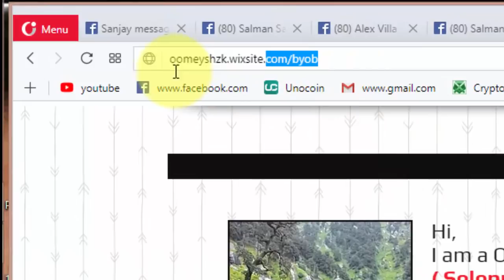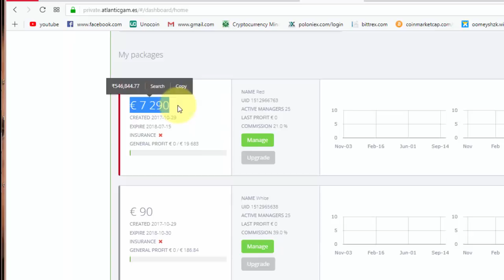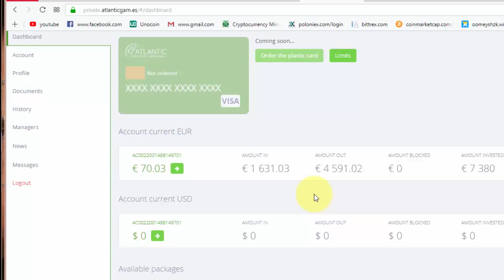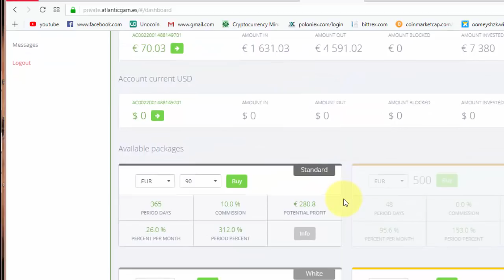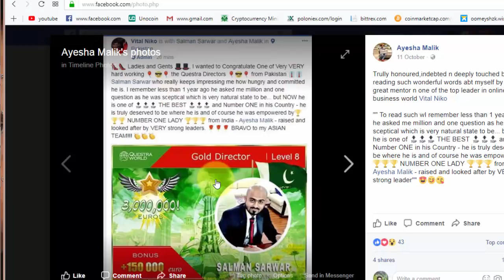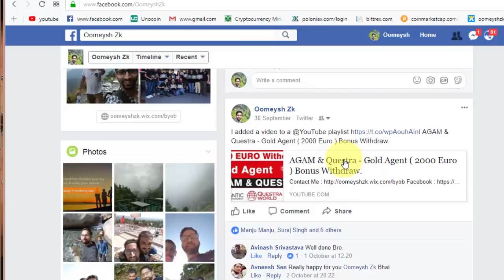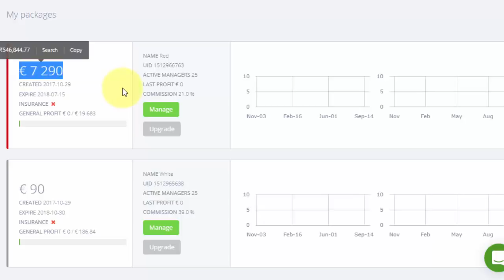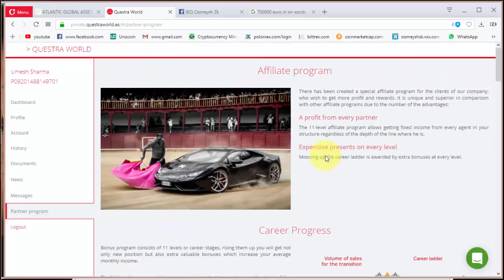New Future Plans & Trust Level Of Questra AGAM.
Read agent ID : P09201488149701 & name as umesh

How to withdraw Weekly Profit from  AGAM (Questra).

QUESTRA HOLDINGS INC.

Questra Holdings Inc. is a registered company with headquarters in Murcia Spain. Questra is certified and awarded a Certificate of Good Standing (BVI Company Number: 1769610) by the REGISTRAR OF CORPORATE AFFAIRS, of the British Virgin Islands. Questra have 158 employees Questra is in 28 EU countries.

The Company was established as SFG Group in 2009 and was renamed as Questra Holdings in 2013. Questra World is an international business opportunity for individuals and companies.

Within Questra Holdings, there are two main companies: Atlantic Global Asset Management (AGAM) - Deals with the management of financial assets of Questra holdings, A.G.A.M. Is registered in the country of the president of the company, Antonino Robalo, in the Republic of Cape Verde, located in the central part of the Atlantic Ocean. And, Questra world - Questra world deals majorly with promotion of the parent company Questra holdings.

We will be dealing with the two websites- atlanticgam.es and questraworld.es once you register you will be using same login details on both websites.

WHAT ARE THEY INTO
Buying and selling debentures; Buying and selling of shares of the companies conducting initial public offering of their securities on the stock exchange (IPO); Evaluate and buy shares of promising companies; Auctions; They are into real estate.

The company also offers additional benefits such as:
A written Contract
Interest-free loan for Property and cars
Insurance via the DAS - Investment is insured with a value in the insurance fund of 54 million euro
Representative Offices
A personal Investment Manager

HOW DO WE EARN IN QUESTRA?

We earn in Questra in 3 ways:
From our Investment (Buying investment portfolio(s)) - earning passive income EVERY WEEK from our investment.
Bonuses from Inviting people to Questra and building your team. – (IT IS NOT COMPULSORY).
Bonuses as we move up the Career Ladder.

By investing. – We simply buy investment portfolio. Questra have 25 professional managers who trade regularly. By default, a portfolio is divided among all 25 managers. That means every manager will act 4% of the portfolio.

However, there is the possibility to manually adjust these parameters so that you can decide which manager should act what percentage of the portfolio. So we allow the 25 professional Questra holdings Inc managers trade on our behalf and make us some profit. Your profit is paid to you weekly after the week’s business.

Managers are paid commission for their work – this commission depend on the package. Questra weekly interest is between 4 – 6% at times 7%. The duration of the investments is 365 days and profits are paid every week on Friday evenings, with the exception of the ‘Standard package’ where all profits aren’t paid until the end of the year.